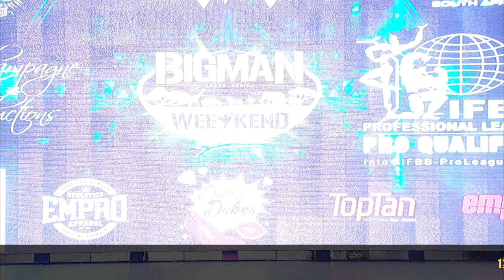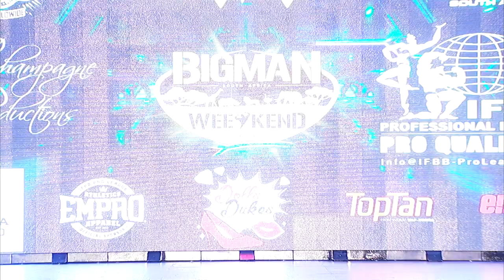3.3. Bigman Classic Physique Class A Judging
2019 NPC Worldwide Bigman Weekend South Africa Classic Physique Class A - Judging